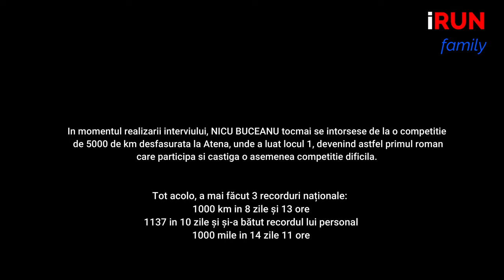Cum i-a schimbat sportul viata lui Nicu Buceanu